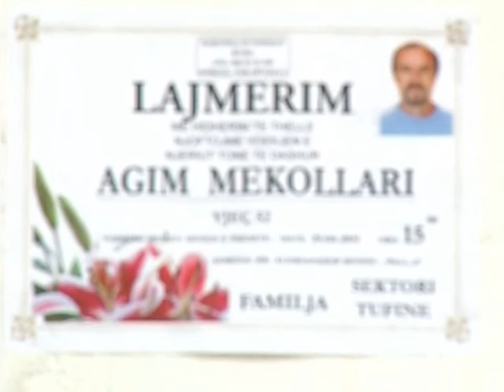SHPERTHIMI NE BIGAZ NDEROHET OFICERI QE HUMBI JETEN NE DEMONTIM LAJM